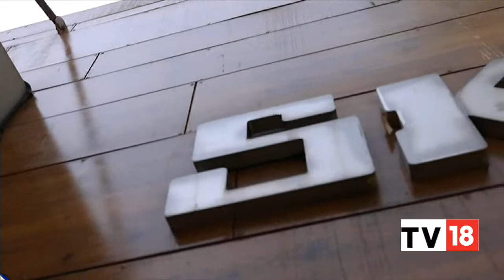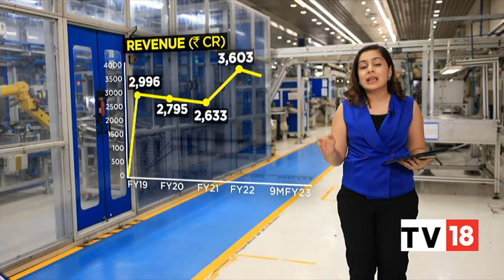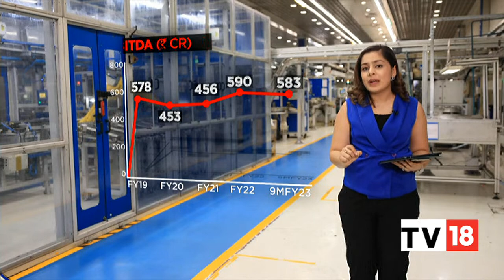Deep Dive Into SKF India: Know About Financials, Business & Revenue Outlook & More | Inside Out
In an exclusive conversation with CNBC-TV18, Manish Bhatnagar, President - India & SE Asia, SKF Group, speaks on the financials segments, business and revenue outlook of the firm. Listen in.

n18oc_business